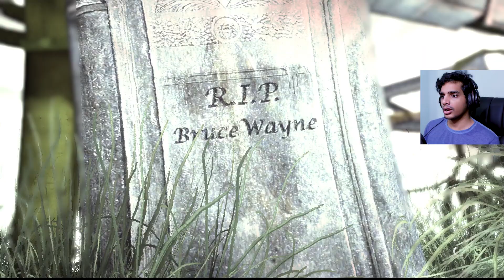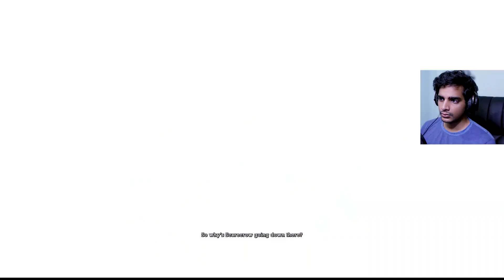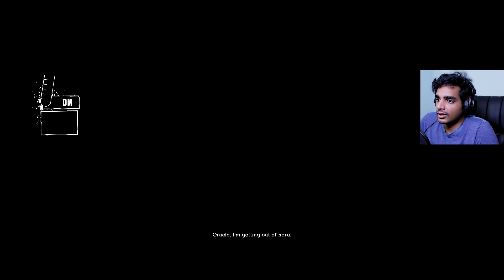CROC ATE SCARECROW !! | BATMAN ARKHAM ASYLUM | PART 9 | Malayalam | Rune Jerry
Batman: Arkham Asylum is an action-adventure game viewed from the third-person perspective. The playable character is visible on the screen and the camera can be freely rotated around him. The player controls Batman as he traverses Arkham Asylum, a secure facility for the criminally insane located off the coast of Gotham City. The opening areas of the game are linear, serving as a tutorial for the moves and approaches available to the player. Once the player emerges onto the island they can freely explore the game world, although some areas remain inaccessible until certain milestones in the main story. Batman can run, jump, climb, crouch, glide from heights using his cape, and use his grapple gun to climb low structures or escape to higher ledges.

The player can use "Detective Vision"—a visual mode which provides contextual information, tinting the game world blue and highlighting interactive objects like destructible walls and removable grates, the number of enemies in an area and their status—such as their awareness of Batman's presence—and shows civilians and corpses. The mode is also used to follow footprints, investigate odors, and solve puzzles.